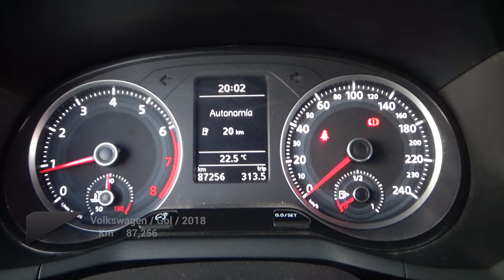Volkswagen / Gol / 2018 - 24463